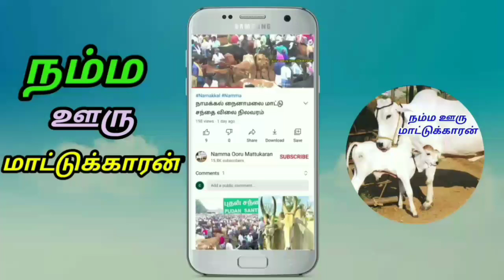விலை குறைவான 6 லிட்டருக்கு மேல் பால் கறக்கும் கை கறவை மாடு விற்பனைக்கு